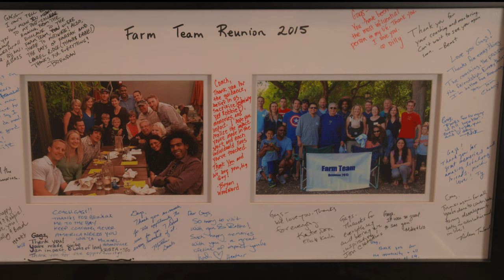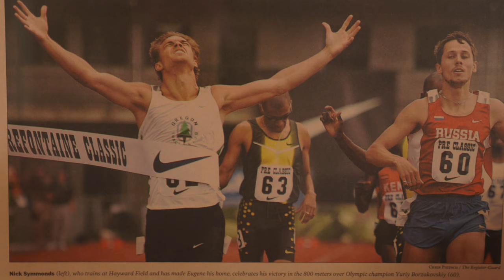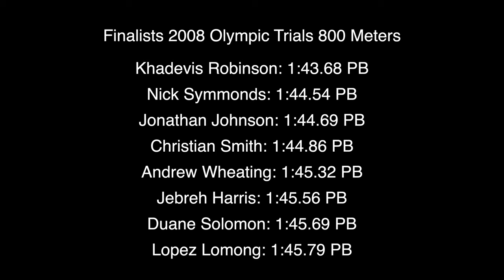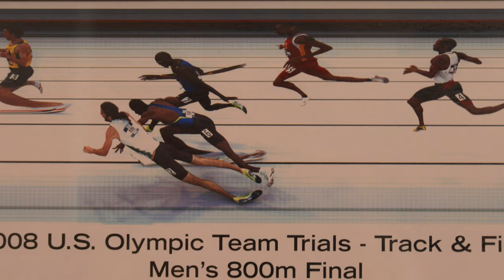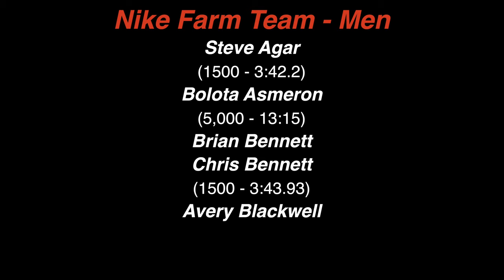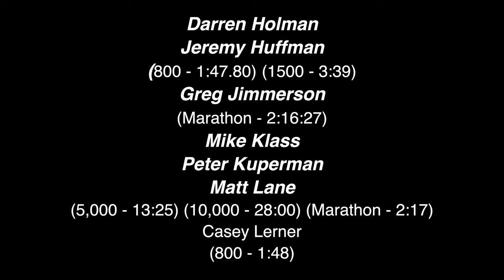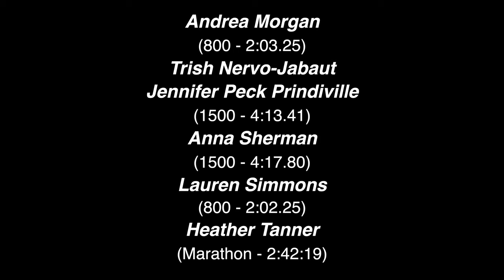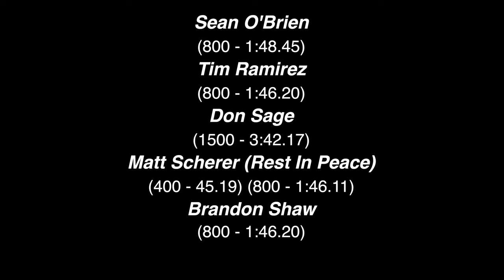Track Coach Frank Gagliano "GAGS" Documentary Series - Nike Farm Team & Oregon Track Club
Coach Frank Gagliano "GAGS" coached Cross Country/Track & Field at all levels (High School, College, and Professional) throughout his 50+ year career. He amassed tremendous success including NCAA Division I National Champions and Olympians.

Part 6 - Nike Farm Team & Oregon Track Club focuses on Coach Frank Gagliano's professional coaching career with two of the most successful running teams/clubs in USA during the 2000's.

*All Interview footage was shot in 4k HD. Please check your YouTube quality settings to make sure you are watching in high quality - 1080 HD or 4k HD.

An extensive search was made to find as many as athletes as possible to list at the end of the video. Please accept our sincerest apologies if someone was left off or a name is misspelled.

The Coaching Legends project is aimed at interviewing and telling the stories of Legendary Cross Country/Track & Field Coaches. The goal for this channel is to put out documentary series like this 2 to 3 times a year to help preserve our sports history with the coaches that helped shaped the sport as we know it today.